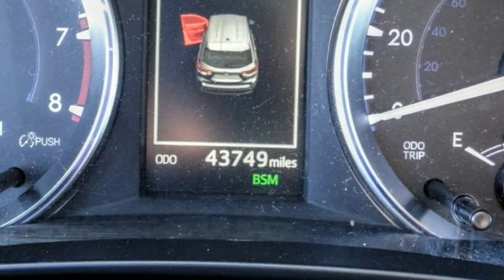2019 Toyota Highlander HEMET BEAUMONT MENIFEE PERRIS LAKE ELSINORE MURRIETA 224029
2019 Toyota Highlander XLE V6 FWD

GOSCH FORD HEMET PROUDLY SERVING HEMET, BEAUMONT, MENIFEE, PERRIS, LAKE ELSINORE, MURRIETA, AND SURROUNDING SOUTHERN CALIFORNIA LOCATIONS. THIS BLACK 2019 Toyota HIGHLANDER IS EQUIPPED WITH A Engine: 3.5L V6 w/D-4S, AUTOMATIC TRANSMISSION, AND RECEIVES AN ESTIMATED 21 City/27 Hwy MPG. GOSCH FORD HEMET 150 CARRIAGE CIRCLE HEMET CA 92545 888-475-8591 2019 Toyota HIGHLANDER XLE V6 FWD CARFAX One-Owner. Clean CARFAX. Black 2019 Toyota Highlander XLE FWD 8-Speed Automatic Electronic with ECT-i 3.5L V6 Please Call GOScH Ford for more information. Recent Arrival! 21/27 City/Highway MPG Awards: * 2019 KBB.com Best Resale Value Awards * 2019 KBB.com 12 Best Family Cars * 2019 KBB.com Brand Image Awards Welcome to Gosch Ford! Located in Hemet, CA, Gosch Ford is proud to be one of the premier dealerships in the area. From the moment you walk into our showroom, you'll know our commitment to Customer Service is second to none. We strive to make your experience with Gosch Ford a good one ?? for the life of your vehicle. Whether you need to Purchase, Finance, or Service a New or Pre-Owned Ford, you ??ve come to the right place. Stock #: 8-224029 | VIN: 5TDKZRFH1KS556169 | 2019 Toyota Highlander XLE V6 FWD POWER PASSENGER SEAT SECURITY SYSTEM Gosch Ford Hemet